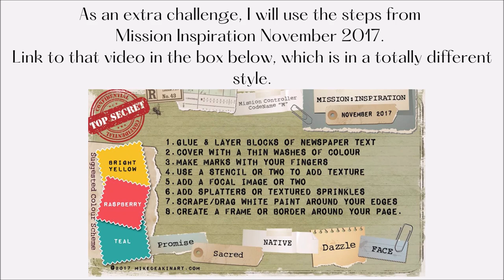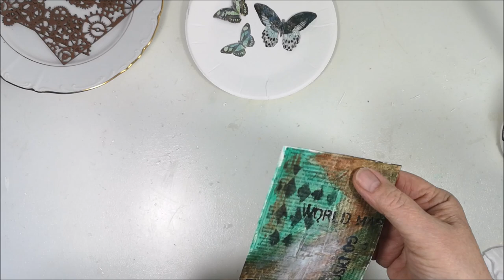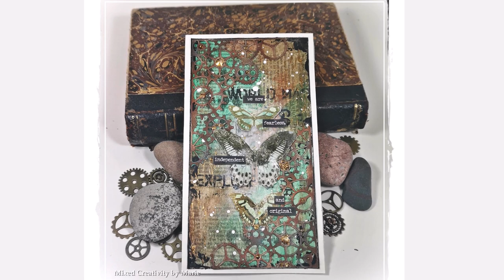Steampunk Butterflies - We are Fearless, Independent and Original - Mission Inspiration challenge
Who doesn't love a challenge! I used the same steps as I did in November 2017 that ended up totally different, watch this video
The theme this time was "Wings", and my interpretation ended up as "Steampunk Butterflies".

Time Chapter
00:00 The challenge
00:21 Step 1: Background with book paper
01:58 Step 2: Cover with a thin washes of colour
03:45 Step 3: Make marks with your fingers
03:59 Step 4: Use stencils to add texture
05:21 Step 5: Add / Prepare a Focal Image
06:28 Step 6: Add Splatters
07:00 Step 7: Scrap paint around the edges
07:57 Step 8: Create a frame or border | Gears
11:48 Assemble the Focal Point
13:58 Ranger Liquid Pearls
14:45 Tim Holtz Sticker Words
15:46 Finished project

• Royal Talens Acrylic set med 12 - Burnt Sienna, Burnt Umber, Deep Green and Black
• Stenciler from Tim Holtz: Set 15 World Map and Harlequin
• Tim Holtz Distress ink pads - Gathered Twigs och Walnut Stain
• Ranger Liquid Pearl - Brass
• Patterned paper from BoBunny